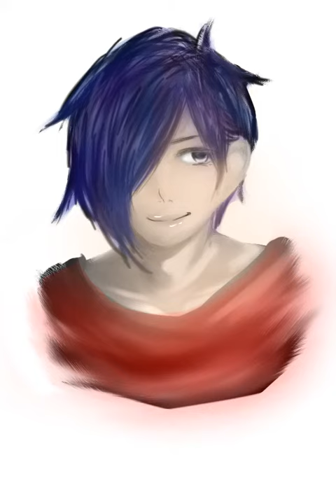厚塗り練習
二度目の厚塗りです。私は黒と灰色で厚塗りする方がうまくかける事に気づきました（笑）